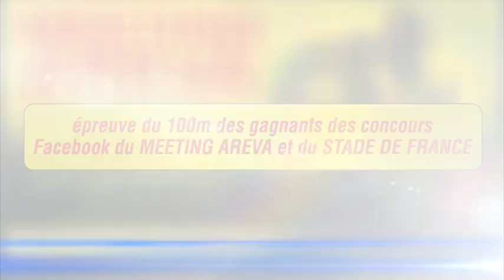Course du 100m dans le Stade de France pour le MEETING AREVA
Course des gagnants Facebook du MEETING AREVA et de notre gagnant Simon.
Comme pour Rihanna, Madonna, Johnny Hallyday, U2, Lady Gaga, l'équipe de France de Football...